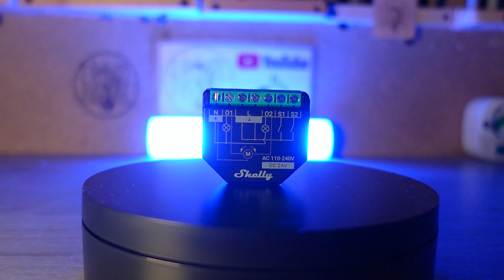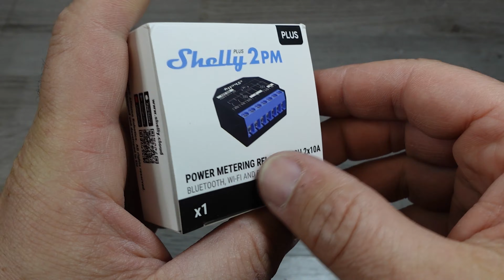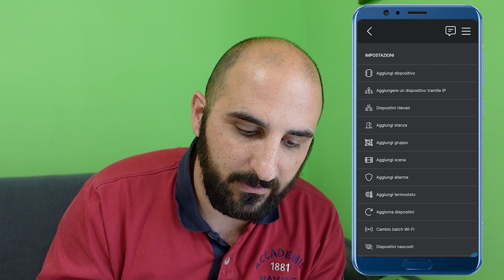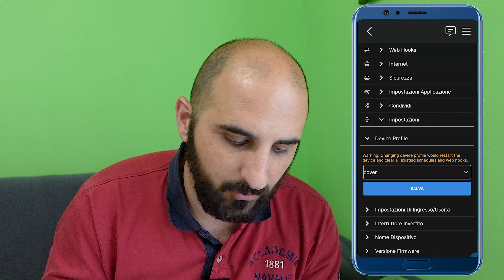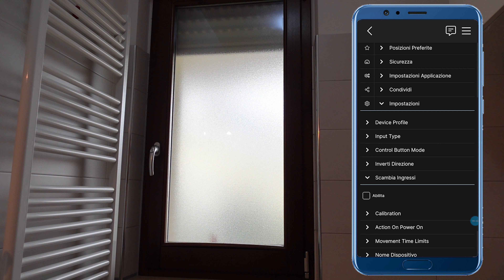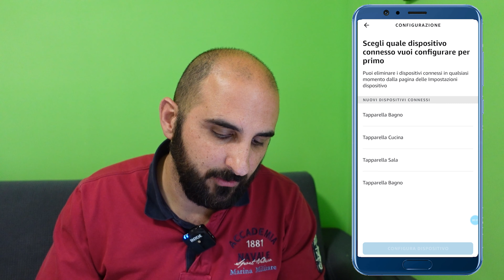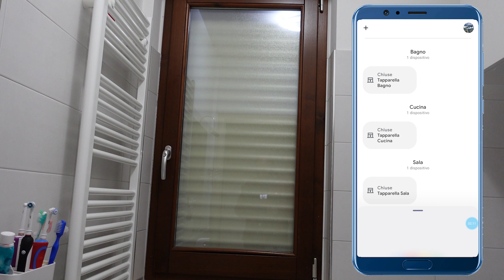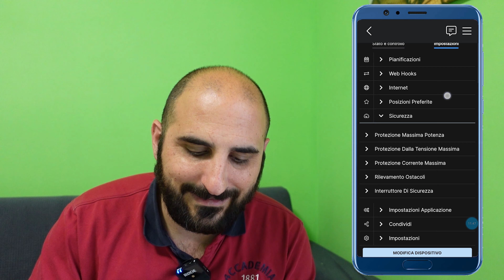Come domotizzare una tapparella con Shelly Plus 2PM in modo facile e veloce. TUTORIAL completo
❗❗Descrizione e Link❗❗
Vuoi domotizzare le tapparelle? Vuoi domotizzare una presa? Vuoi domotizzare un lampadario? Shelly plus 2 PM ti permette di comandare due carichi diversi o una tapparella tramite smartphone e assistenti Google e Alexa.  In questo video ti mostro come installare e configurare lo shelly plus 2PM per comandare una tapparella.

🔗 Shelly Plus 2PM
🔗2x Shelly Plus 2PM
🔗4x Shelly Plus 2PM
🔗 Shelly 2.5
🔗 Kit pinza e puntalini

🌞 La mia NUOVA Attrezzatura Audio e Video

CAPITOLI:
00:00 Intro
02:09 Caratteristiche
06:01 Unboxing
06:44 Installazione
09:36 Configurazione
16:40 Test / Configurazione
18:37 Configurazione con Alexa
24:06 Configurazione con Google
25:24 Interfaccia web
28:47 Conclusioni